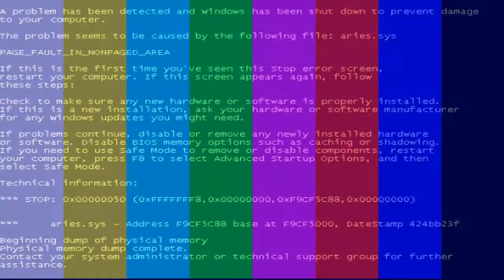Left 4 Dead 2 #5 - Pinto Infinito!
E ai galera, primeiramente desculpem o áudio ruim, a gente gravou com o micro muito próximo da boca! hehehehe
Essa é a continuação do modo campanha de L4D2 pra vocês! Agora no mapa The Passing!
Espero que gostem, e não esqueçam de avaliar, compartilhar e comentarem!